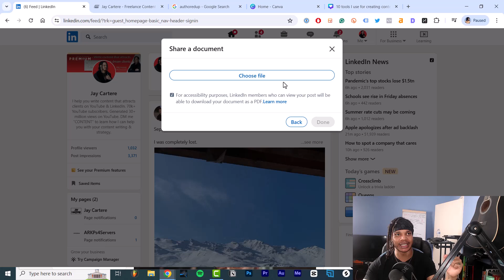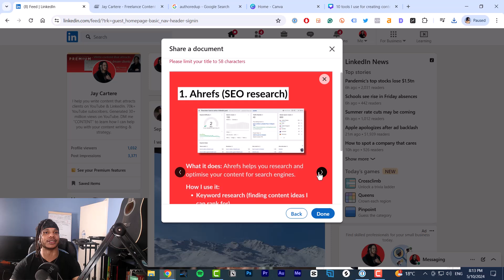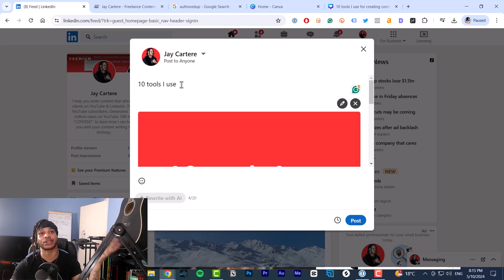How to Post a Carousel on Linkedin 2024 (+FREE Canva Template)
I wrote a fiction book.

Discover how to post a carousel on Linkedin using this video...

Want me to help you attract leads with your content?

Read the "How to post a carousel on Linkedin (+ Free Linkedin carousel template)" full blog post (with more details)

Create a month of lead-generating Linkedin posts in 1 day (using these Linkedin post templates):

If you wanna learn how to post a carousel on Linkedin, then this Linkedin tutorial for beginners will help you out a lot.

If you wanna understand:
- the best carousel size on Linkedin
- how to upload a carousel to Linkedin
- how many slides to include in carousels on Linkedin

Then this Linkedin business tutorial will teach you exactly what you need to know...

By the end of this video you'll know how to post images as a pdf carousel on Linkedin.

Don't miss this Linkedin business tutorial and the future Linkedin business tips I'll be sharing in videos!

00:00 - what you’ll learn in this video
00:13 - how to upload a carousel to your post on Linkedin
00:27 - the file type you need for a Linkedin carousel post
01:03 - how to download a PDF from canva
01:23 - how to upload document file to Linkedin
01:46 - how to write your carousel post text
02:44 - how many slides should you include in a Linkedin carousel
03:01 - recommended Linkedin carousel size for more impressions
03:27 - how to create a Linkedin carousel in canva (the easy way)

Get more clients on Linkedin & YouTube With These Tools!